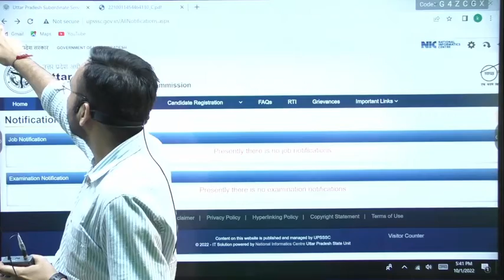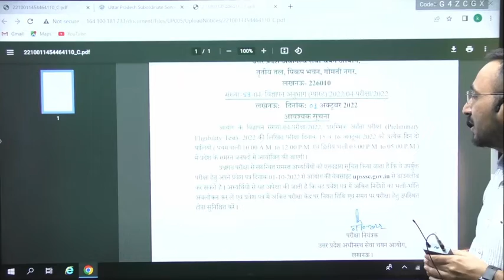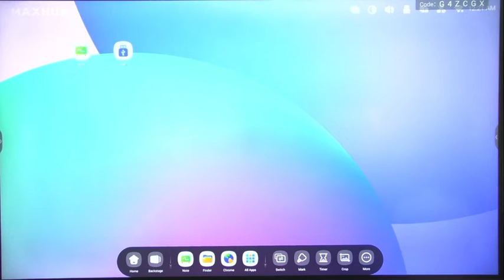UPSSSC PET ADMIT CARD OUT| everexam official